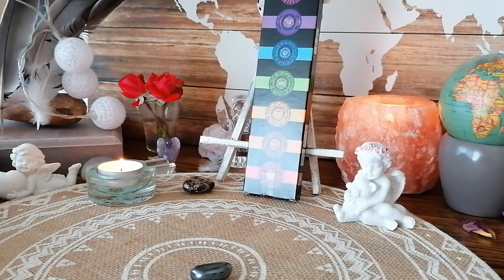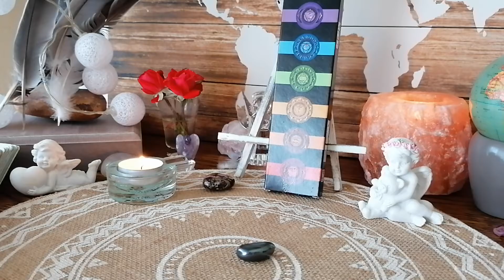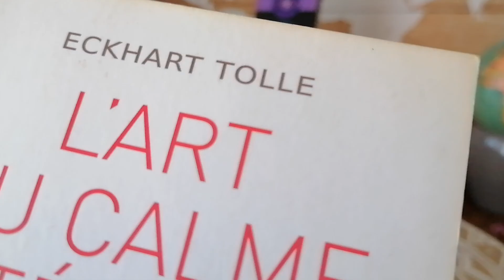Lithotherapie, hématite, (à faire attention, fer,,) son histoire,,, 🤔😊📜🌏👄🧘‍♀️🌳